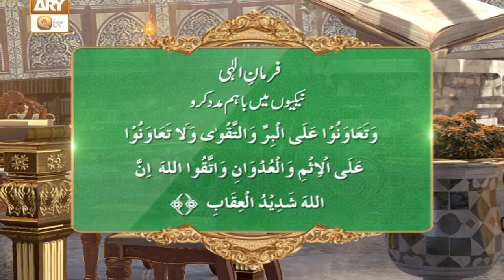Farman e Elahi (Naikiyun Mein Bahum Madad Karo) | Islamic Information | ARY Qtv